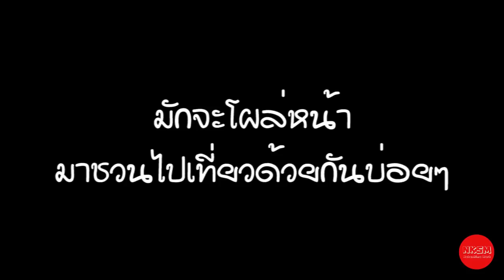5 อาการผู้ชาย ที่แสดงว่าเค้ากำลังแอบปิ๊งเราอยู่ by Nakashima Mark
5 อาการผู้ชาย ที่แสดงว่าเค้ากำลังแอบปิ๊งเราอยู่ by Nakashima Mark

กด Like
กด Share